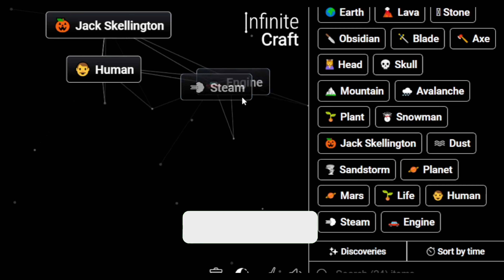How to Make The Boogeyman in Infinite Craft | Get The Boogeyman in Infinite Craft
Master the art of crafting with our Simple Infinite Craft Recipes Tutorials! Learn how to obtain a The Boogeyman in the immersive world of Infinite Craft. Unleash your creativity and explore the possibilities with our step-by-step guides!

📜 Featured Infinite Craft Recipes:

The Boogeyman ,